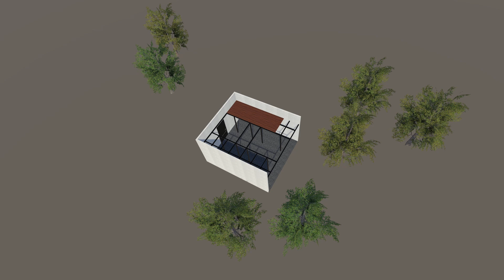Innenraumgestaltung für 10 heterosexuelle Kinder | Unhinged Home Design 🗣️Galvanized Square Steel🗣️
🗣️Galvanized Square Steel🗣️
🗣️galvanisierte Vierkant-Stahlrohre🗣️

🗣️eco-friendly wood veneers🗣️
🗣️umweltfreund*liches Thüringer-Wald-Holz🗣️

Text von mir, Soundtrack: Morsmordre by Crazy Donkey